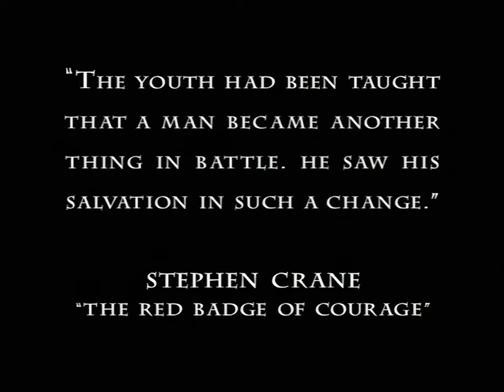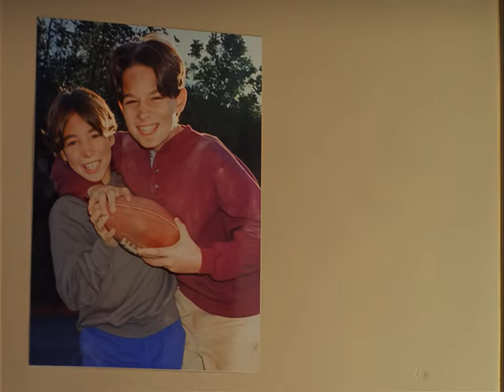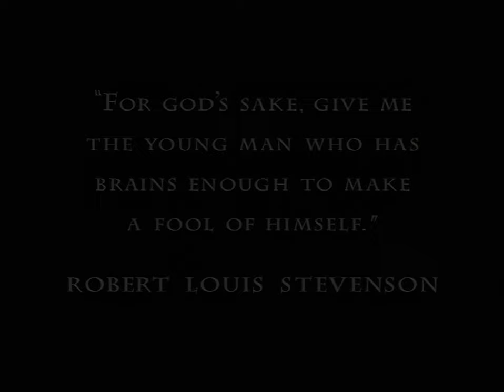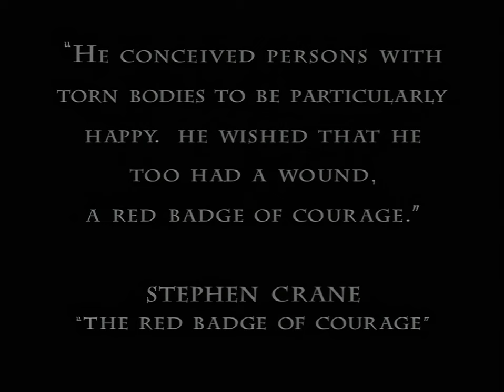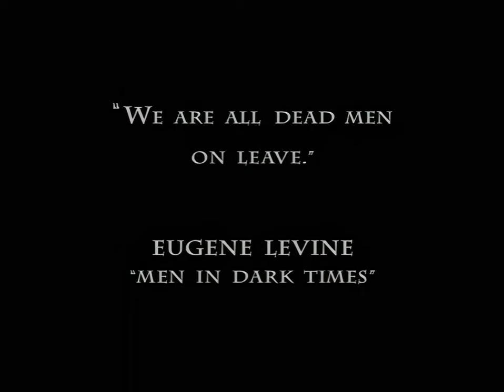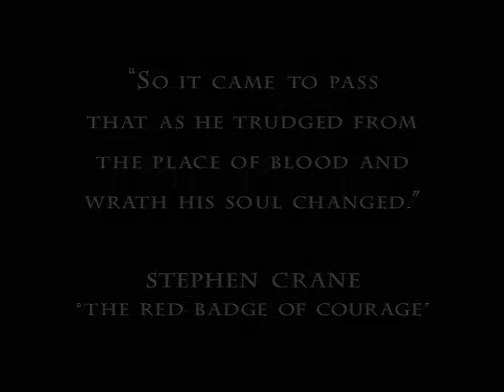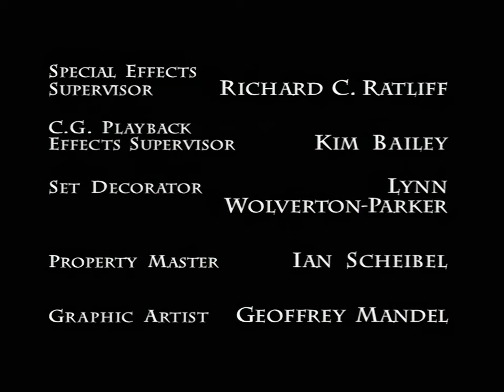Space: Above and Beyond S1 EP17 "Dear Earth" (HD)